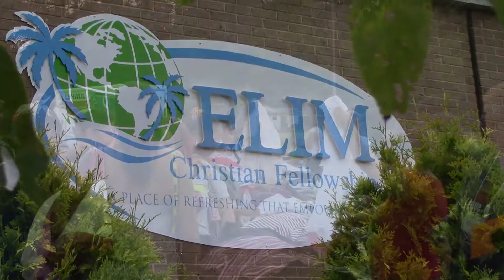The Power of One Another